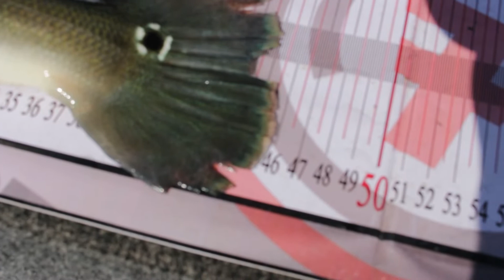TUCUNARÉ AZUL COM ISCA SOFT E EQUIPAMENTO LEVE, NA REPRESA DE CHAVANTES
Diretamente da Represa de Chavantes, em Ribeirão Claro no Paraná, fiz um pescaria de tucunarés azuis e amarelos com a OPERACÃO HS FISHING, repleto de boas capturas, inclusive esse belo azul que capturei em um local não tão provável de se pescar, bem perto de um píer onde o fluxo de Jet sky e Lancha estava acontendo, porém era um local fundo, com estrurura no fundo e dessa forma, pedi para o guia thiago fazer uma passada bem lenta nesse ponto para eu explorá-lo no detalhe, com JIG HEAD E SHAD, bem leve onde o auxilio do molinete com linha fina foi fundamental !

Material Utilizado :

VARA CUSTOM 6'9 10LBS

CARRETILHA ALBATROZ HEROS 20

LINHA TRILON 8X  PROTÓTIPO (#0.8 18LBS | +- 0,16mm ) E LEADER TRILON de FLÚORCARBON 25lbs ( 0,45mm )

JIG HEAD 4/0 8G DA IMPACTO JIGS

A OPERAÇÃO :

Formada por 2 integrantes sendo eles o Henrique e o Thiago no qual estava comigo pescando, a operação conta com os barcos e cuida de toda a logistica de acordo com o gosto do cliente, desde ranchos com piscina na beira da represa até pousadas simples, eles viabilizam tudo para uma pescaria muito agradavel no local, sem contar que a represa é maravilhosa, com águas cristalinas e grande potencial de pesca, tanto dos tucunarés azuis quanto amarelos.

MAZZAFERRO
ALBATROZ
JR PESCA
MAR NEGRO FISHING
DUO INTENATIONAL
LUCKY ISCAS ARTIFICIAIS
EXPRESS POLARIZADOS
PESCA RESENHA & CIA
SEA FISHING
RIVER FISHING CUSTOM
ISCA E COMPANHIA